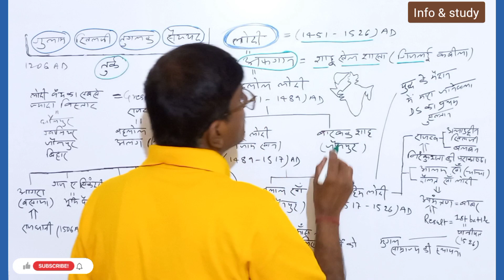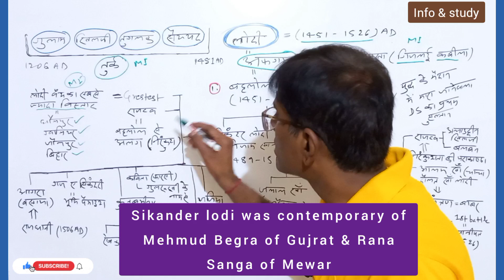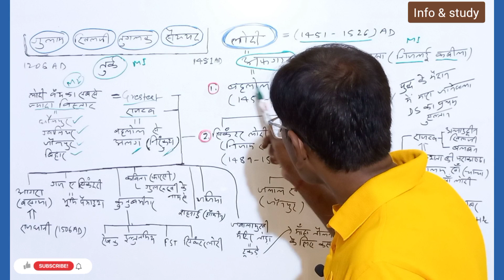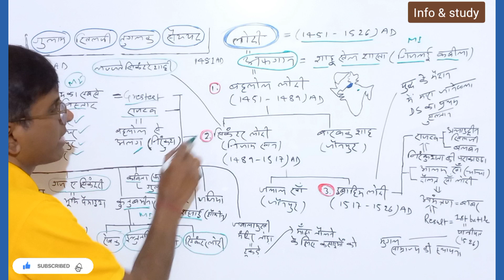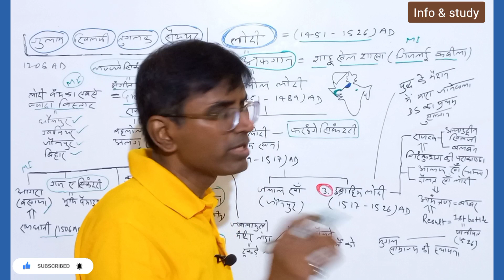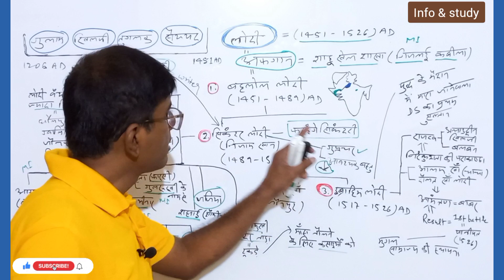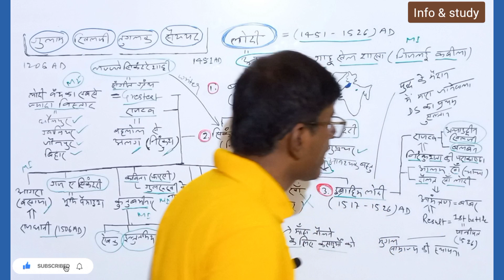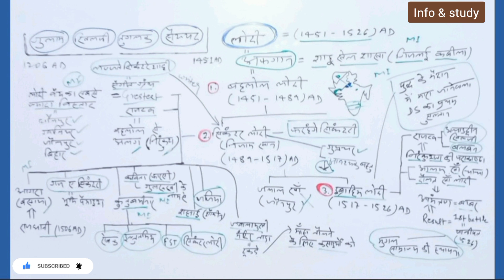Med His-77| Sikander lodi & Ibrahim lodi|सिकंदर लोदी व इब्राहिम लोदी|UPSC,PCS,NET,SSC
Highlights:

* Bahlol lodi
*Lodi dynasty
*Lodi dynasty-fifth &l last dynasty of Delhi sultanate
*Sikander lodi
*Ibrahim lodi
Gaj-a- sikandari